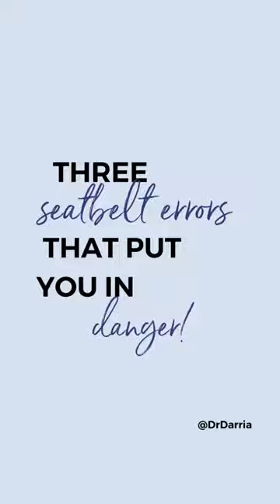Car seatbelt Tips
Seat belt safety! (*watch for the end for an important tip for kids + pregnant women).

Seat belts are LIFE-SAVING. But, every single year in the ER, I see patients who are injured by their seat belt, because they wore it incorrectly. Here’s why these errors are so dangerous:
-(1) wearing only chest belt and no lap belt → can cause liver damage and transection
-(2) wearing only the lap belt → lumbar fractures, intestinal damage
-(3) letting the lap belt slip up too high (submarining) → also can cause abdominal injury, even perforation of the intestines!

How to avoid:
-Reduce any slack in the belt
-Don’t slouch, and keep feet closer to the seat
-For kids - put in a booster until they’re tall enough that the lap belt sits in their lap (and doesn’t ride up!)
-Pregnant women - wear the belt UNDER your belly - NEVER on top of your belly.